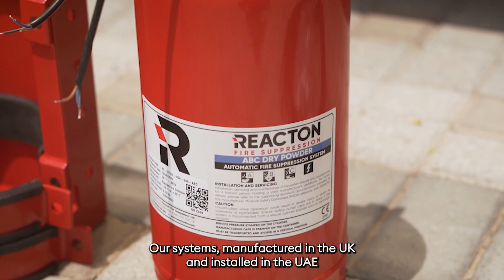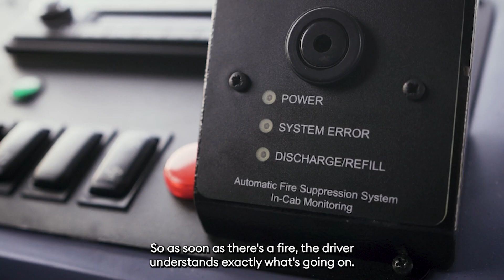Reacton and Tabra collaboration in providing fire suppression for UAE public school buses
Sam Malins, Reacton CEO, and Majid Almazrouei, Tabra Operations Manager, speak on the importance of their collaboration in providing fire suppression for UAE public school buses, using Reacton’s state-of-the-art fire suppression systems.